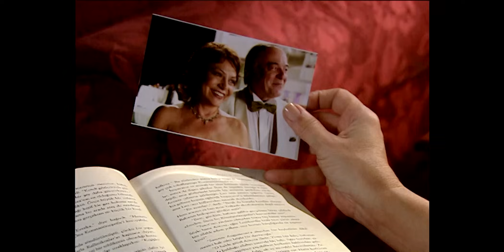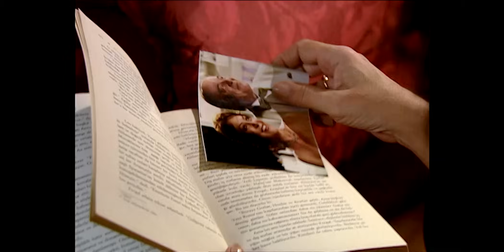Bir İstanbul Masalı 9. Bölüm (Yüksek Kalite)